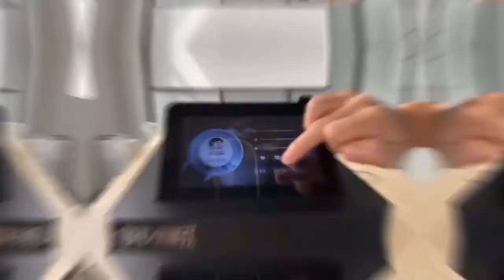EVEBOT beer printer Printing on Guinness Beer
EVEBOT food printer, can turn an ordinary drinks into a innovative experience by printing images and texts on your beverage, which can deeply impressed your customer and let your brand promot, you can learn more by checking our